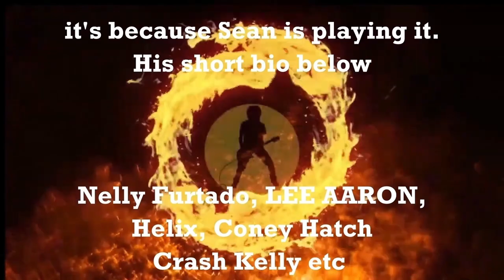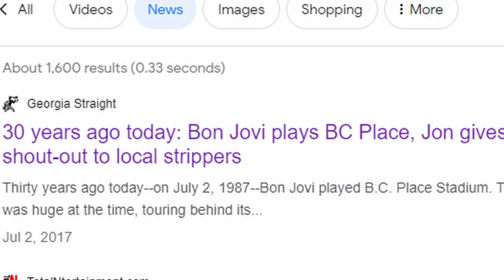SHOCKING !..BUT IT'S TRUE.."DON'T CALL IT HAIR METAL" by Dee Sniders friend SEAN KELLY IS #1 Charts*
Back to back interviews with Sean Kelly and Dee Snider about their respective books. Sean has released Don't Call It Hair Metal and it's climbing the charts. Sean writes about the 70's 80's etc and current era of hard rock. Honorable mentions and contributors are Dee Snider, Loverboy, Def Leppard, Steve Harris and especially Helix, Lee Aaron and Coney Hatch. This is a MUST must must read and interview. iF YOU DON'T BELIEVE ME. GO TO MY INTERVIEW WITH DEE SNIDER WHO CAN'T SAY ENOUGH...THAT IS NEAR THE LAST 5 MINS OF THAT INTERVIEW...Please Subscribe and share. Links to purchase are below.
* (my charts and the charts of many other charts. it's kicking ass)